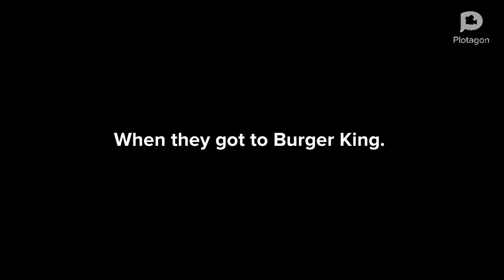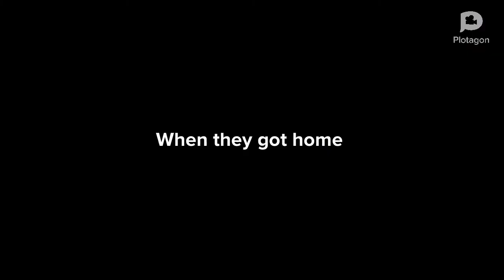It's a Bully misbehaves at Burger King/Grounded